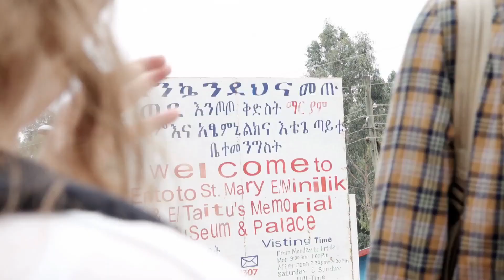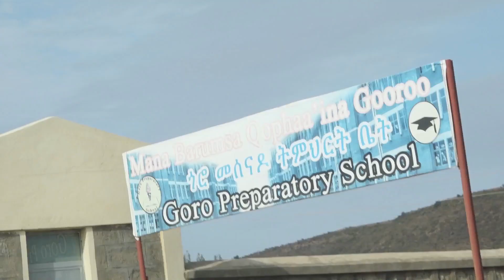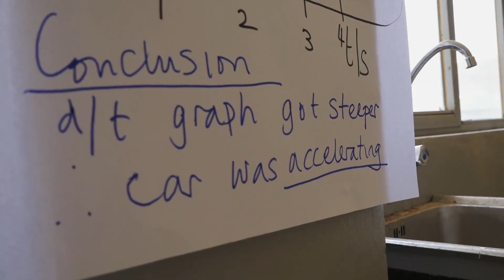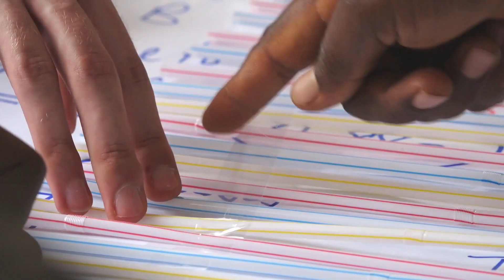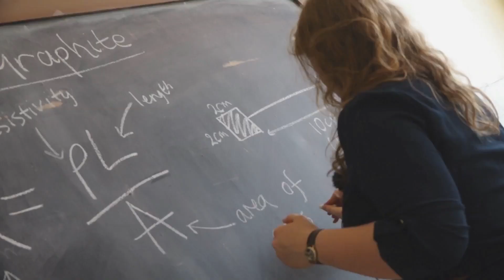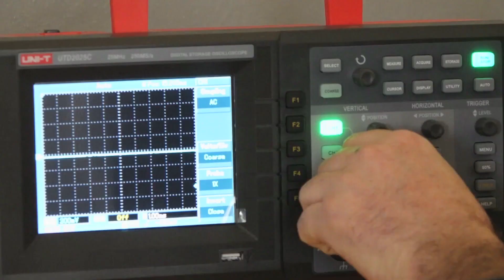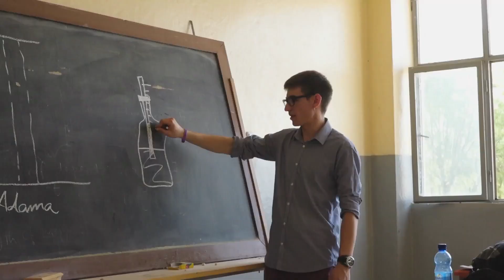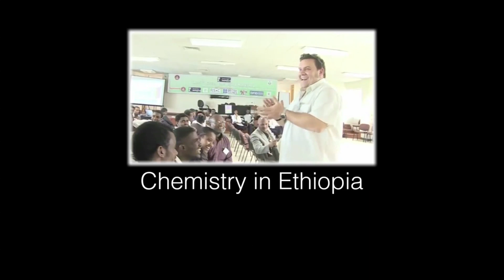Teaching Physics in Ethiopia - Sixty Symbols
Professor Phil Moriarty and his colleagues travel to Ethiopia to work with local physics teachers.
Thanks to the Institute of Physics